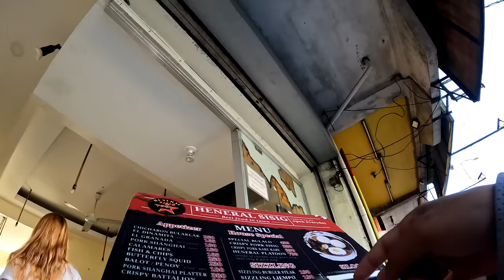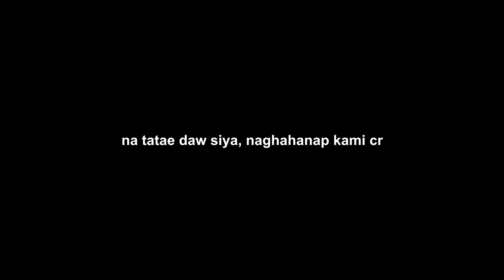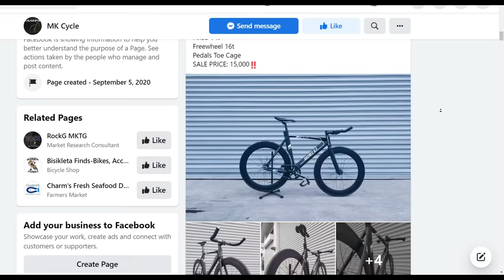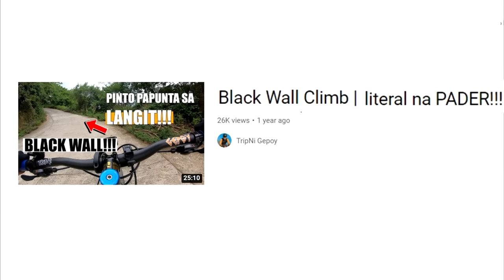Nag bike ako sa Taal Volcano (2017)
1st and last ride sa Taal Volcano.